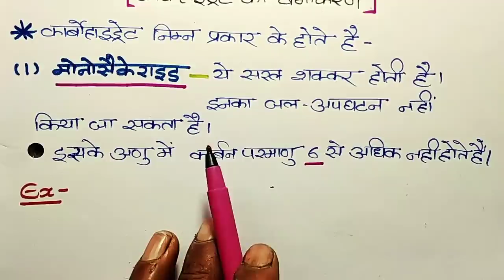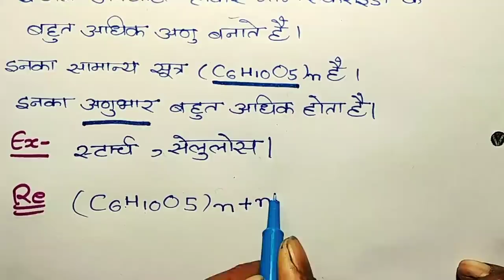Carbohydrate and classification of carbohydrate in Hindi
About this video:

hello students is video mein maine aapko class 12th chemistry ka ek bahut important topic bataya hai. maine aapko is video mein carbohydrate aur classification of carbohydrate ke bare mein bataya Hai. yah topic class 12 Organic Chemistry ke biomolecules chapter se liya gaya hai.

Topic covered in this video:
1)Carbohydrate kya hai
2)Classification of carbohydrate in Hindi
3)Definition of carbohydrate
4)Carbohydrate ka vargikaran
5)Carbohydrate ki paribhasha
6)Monosaccharide Kya Hota Hai
6)Disaccharide kya hai
7)Trisaccharide kya hai
8)Polysaccharide kya hai
9)Carbohydrate kitne Prakar Ka Hota Hai